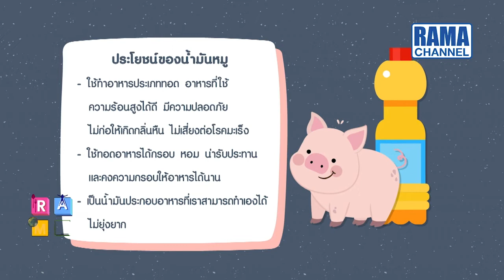ประโยชน์ของน้ำมันหมูและน้ำมันพืช l Highlight RAMA Square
ประโยชน์ของน้ำมันหมูและน้ำมันพืช เป็นคำถามที่หลายคนถกเถียงกันมายาวนาน บางความเชื่อก็บอกว่าน้ำมันหมูดีกว่าน้ำมันพืช จนกลายเป็นกระแสไปทั่ว แท้จริงแล้วจะเป็นอย่างไร ไปหาคำตอบในคลิปนี้เลยค่ะ